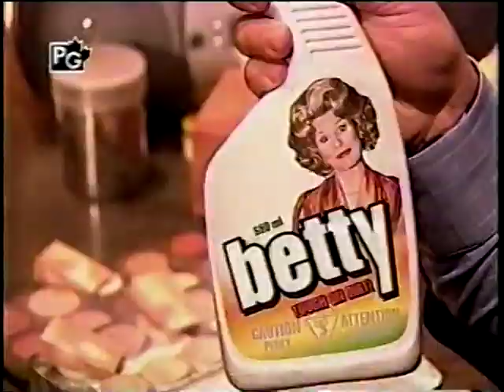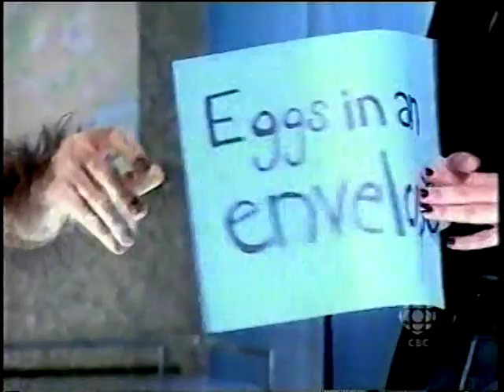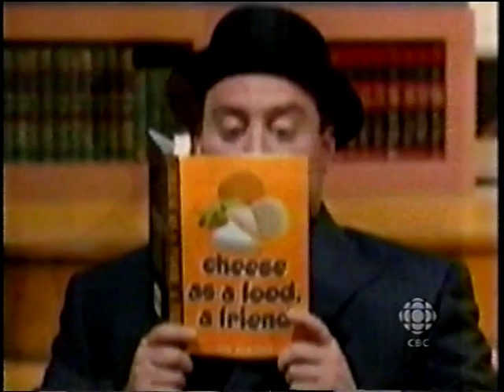The Sean Cullen Show - Snowed In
The Sean Cullen Show - episode 6